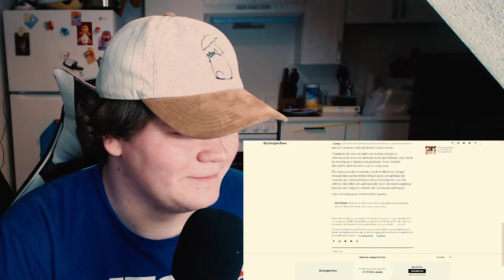Xbox Acquires ACTIVISION BLIZZARD?? I don't even know what to say...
Wow.